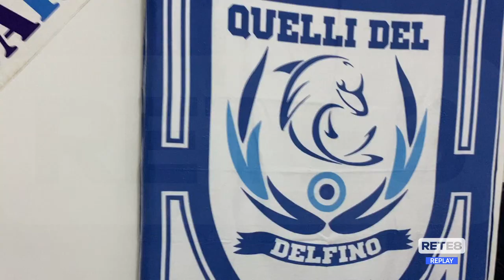Serie C Pescara - Intervista all’attaccante Ferrari